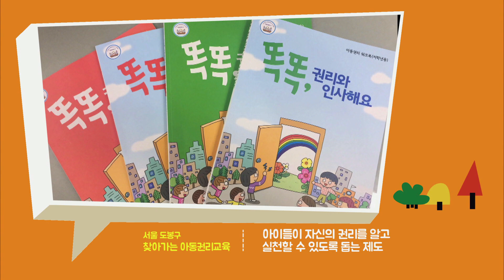아동친화도시 인식제고 공익캠페인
아동친화도시 및 아동권리 증진 인식개선